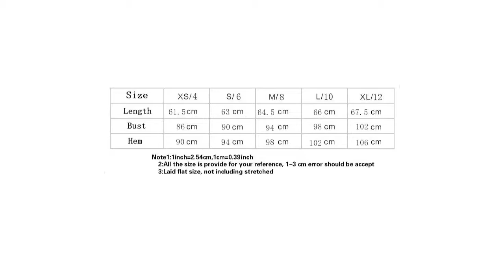top 10 лучших женских футболок 2020 года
Colorvalue Back Mesh Patchwork Yoga Fitness T-shirt Women Loose Fit Plain Sport Workout Tee O-neck Gym Short-sleeved Shirts

Women's Tshirt Aladdin Jasmin Romantic Night Funny T Shirt Girl Fitness Summer O-Neck Casual Short Sleeve Camiseta Mujer Lady

2020 Dachshund Pug Teckel Funny TShirt Women Harajuku Cute French Bulldog Frances German Shepherd T-shirt Pit Bull Top Female

Cartoon Lilo Stitch T shirt women Harajuku Cute Bebe Yoda letter Printed Colorful Short Sleeve Casual Kawaii korean Tops female

2020 Harajuku New Summer Cartoon Princess Print tshirt Women O-Neck Punk aesthetic T-shirt vintage Casual Streetwear Tops Tshirt

Brand T Shirt For Women Summer Rose Printed Tee Tops Female T-shirt 2018 Feminino T shirts Camiseta Feminina Woman Clothing

Soatrld Humor Tea Print T Shirt For Women Clothing 2018 Summer Funny Female T shirts Harajuku Tee Tumblr Hipster Ladies T-shirt

New Arrivals T shirt Women Fashion VOGUE Printed Harajuku Female T-Shirts Summer Short Sleeve Casual TShirt Tops

Vogue Princess Kawaii Harajuku T Shirt Women Ullzang Cute Anime T-shirt Funny Cartoon Graphic Tshirt 90s Fashion Top Tees Female

95% Cotton Bloom Flower Feather Women T -shirt Summer Short Sleeve Round Neck Harajuku Printing Tee Casual Fashion Female Tops